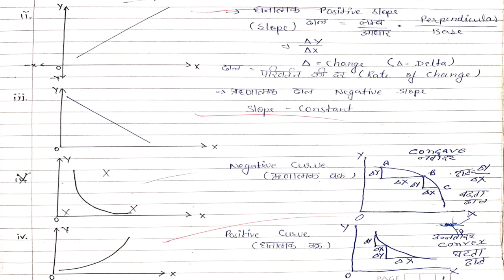अर्थशास्त्र सामान्य वक्र रेखा, ECONOMICS Basic Curves & Lines, Convex curve, concave curve